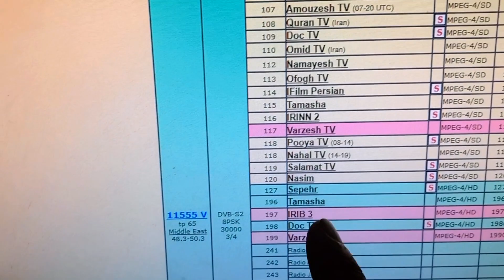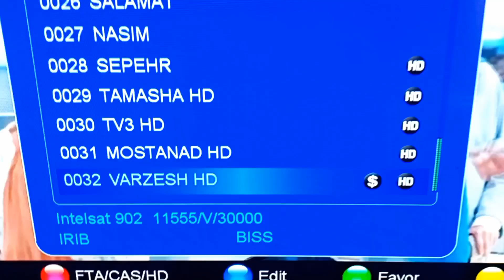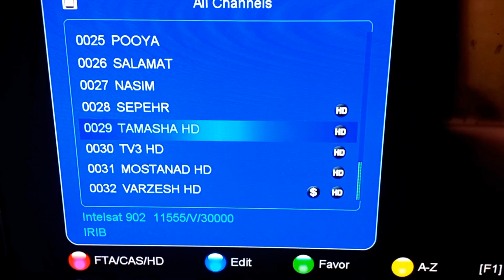intelsat 39 at 62.0°e || Ku band Full Single in karachi pakistan 👇👇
in this video:

intelsat 39 at 62.0°e
intelsat 39
intelsat 39 at 62e ku band
intelsat 39 at 62e,satellite intelsat 39 at 62.0°e
intelsat 39 lyngsat,intelsat 39 at 62e update
intelsat,intelsat 39 update
intelsat 39 at 62e dish setting
how to set intelsat 39 at 62.0°e
intelsat 39 at 62.0°e new update
intelsat 62e strong tp
intelsat 39 at 62.0°e 4 feet dish setting
intelsat 62e
intelsat 62e dish setting62.0°e
intelsat 62 east
intelsat 39 live
intelsat 39 and edrs-c